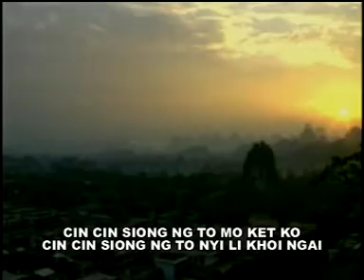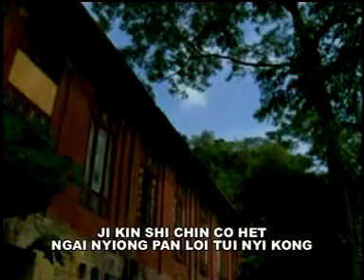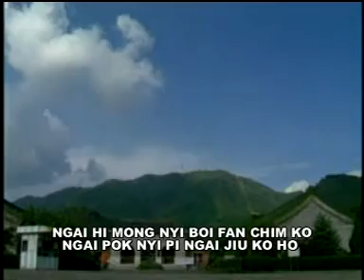Cin cin siong ng to ( Hakka love song )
cin cin siong ng to KTV